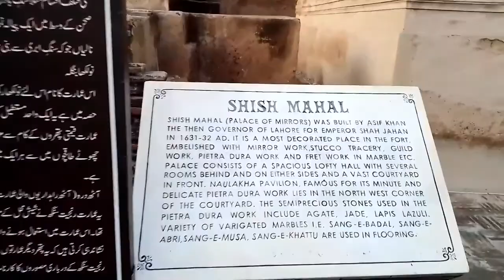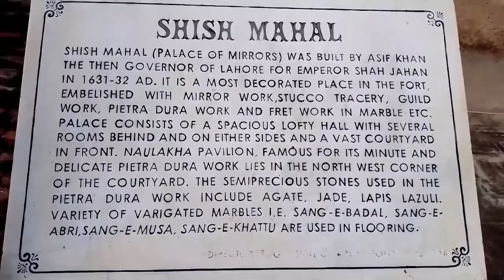Shahi Qilla Facts And Tour Part 2